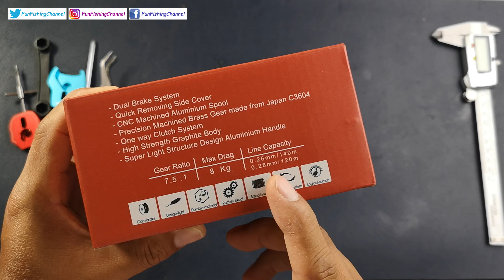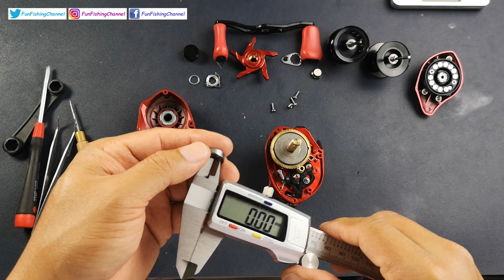รอก WOLF VOLCANO 2023 ตัวใหม่ล่าสุดสเป็กจัดเต็มในราคาหลักร้อย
สวัสดีครับวันนี้มารีวิวผ่ารอก WOLF VOLCANO 2023 ตัวใหม่ล่าสุด

รอก WOLF VOLCANO 2023 รอกตกปลา 2 สปูน
ได้ทั้งสปูนตื้น และ สปูนลึก
ลูกปืน 4 ลูก
คลิ๊กเสียงปลาลาก
เบรก 7 กก.
ระบบหน่วงแม่เหล็กคุมฟู่ดีมาก
น้ำหนักรอก 230g